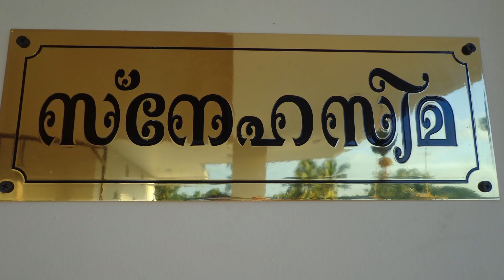ശരണ്യ ശശിയുടെ പുതിയ വീട് പാലുകാച്ചലിനു പോയപ്പോൾ/ New home of Saranya Sasi/ Azman's Recipes